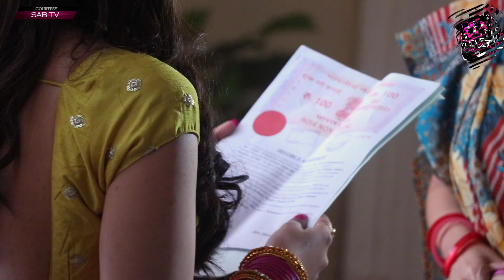Shubh Laabh On Location: Savita Turns Spy To Reveal Rishabh's Secret, Shreya To Divorce Vaibhav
Shubh Labh On Location In the upcoming episode of Shubh Labh Rishabh has kidnapped Shreya's husband Vaibhav and had asked her to marry him forcefully. After which Savita disguise herself & plots a new plan against Rishabh. Savita also asks Shreya to divorce Vaibhav.